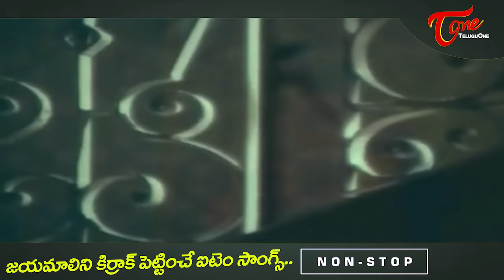Famous Item GIrl Jayamalini Super Hits | Kirrak Telugu Item Songs Jukebox | TeluguOne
Famous Item Figure Jayamalini Super Hits. Kirrak Hit telugu Movie Video Songs Jukebox.